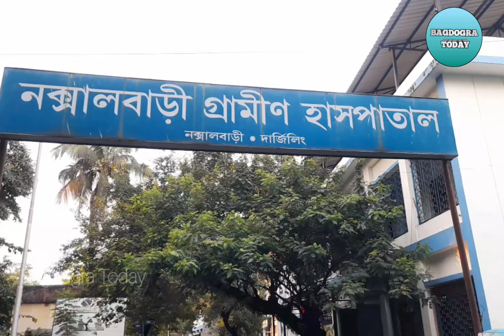Mother daughter drowned in Mechi River, Mother saved, daughter missing.